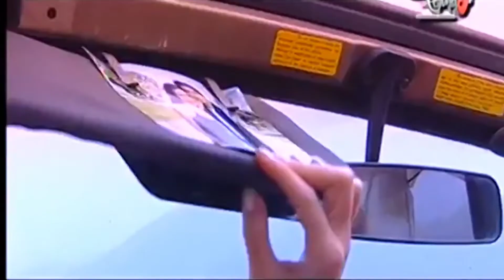Tình Đã Xa - Huy Vũ